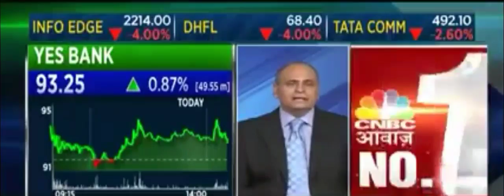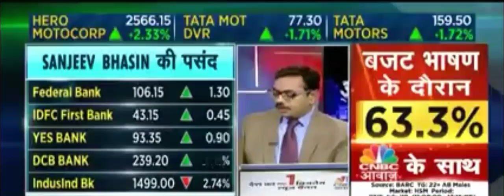Buy Yes Bank : Sanjiv Bhasin